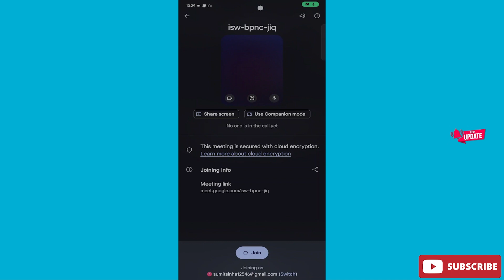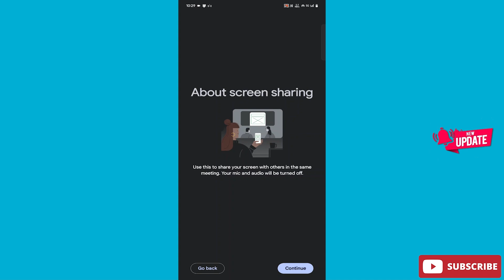How to Share Screen in Google Meet in Mobile (Step by Step)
Learn how to share screen in Google Meet on your mobile with this easy step-by-step guide! Discover the best way to share your screen on Google Meet for presentations or collaborations. This tutorial explains how to share screen on Google Meet on phone, including Android devices, and covers Google Meet screen sharing mobile tips. Whether sharing videos or slides, master how to share screen Google Meet mobile effortlessly. Make your meetings seamless today.